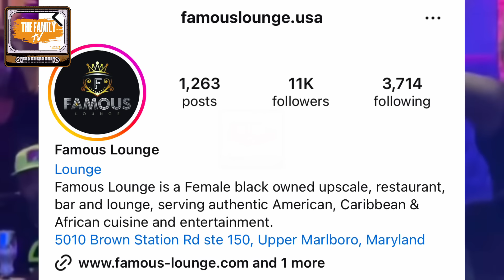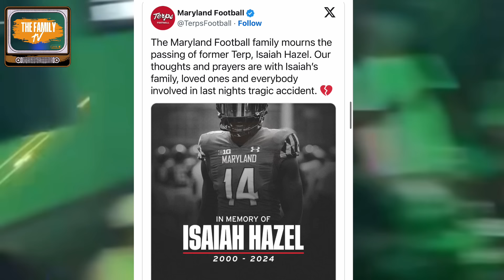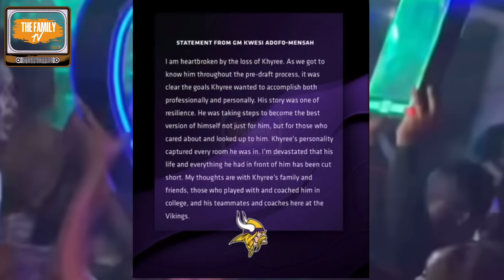MD Football Star K!lled Leaving The Hookah Lounge With His Friends!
Khyree Jackson - the Minnesota Vikings cornerback - was k!lled Saturday along with two other people in a vehicular accident in Maryland, according to authorities.
Maryland State Police tell The Family Tv ... Jackson, Isaiah Hazel and Anthony Lytton were driving in a maroon Dodge Charger in Upper Marlboro early this morning when they collided with two other automobiles.

00:01-01:05 One Goal
01:06-01:56 Khyree Jackson
01:57-02:59 Leadership
03:00-04:54 Famous Lounge
04:55-05:48 Pennsylvania Ave
05:49-07:12 Team Grieving
07:13-08:13 Speed Racing